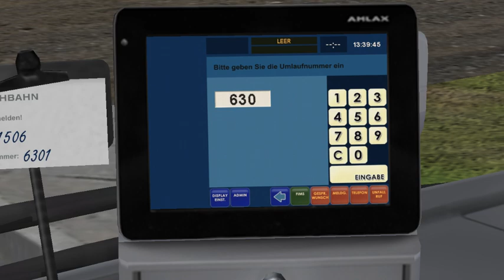OMSI 2 Projekt Szczecin 4.0.1 Linia 63 Mercedes-Benz Citaro C2 G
Malowanie: Link został usunięty

Steam: dominikgmurowski